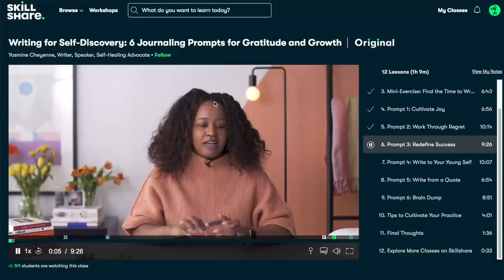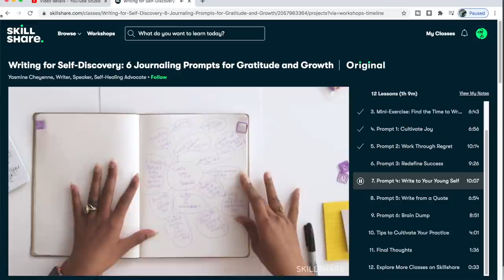Killer cobbles & savage gravel oop North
This was both a beast and a beaut, a combo making an unforgettable ride. I met up with Nik Cooke to ride various celebrated and feared cobbled climbs in the High Peak, Derbyshire and Lancashire including The Corkscrew (supposedly 45% at points but neither of us felt that was true), Swiss Hill in Alderly Edge, an off-road version of the Brickworks Climb and an absolute ton of others.

This route was put together for a DIY gravel ride in aid of RideForCharlie. If you like the look of it and you can afford to do so, please consider making a donation.

I will be back for second helpings of the Corkscrew!

Clicking any of the links below helps support me and my channel. Thanks!

If you're after my routes, they're always on Strava